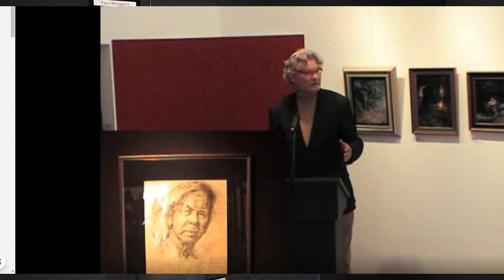Galerie Pictura, een kwart eeuw spraakmakend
Zondag 14 november zouden we een feestelijke opening hebben van de expositie 25 jaar Galerie Pictura, deze zou door Sef Derkx, oud stafmedewerker van het Limburgs-museum geopend worden. Helaas Corona gooide roet in het eten. Maar we moeten verder want ook zonder feestelijke opening bestaan we 25 jaar en hebben we een prachtige expositie.
De tekst van Jos Groninger vind ik te mooi om niet te vermelden, hij schreef:
“Ook in kleine perken bloeien de mooiste planten. Het Noord-Limburgse Aijen is een klein bemeten oord, met onverwachte pareltjes. Galerie Pictura is er een van. In het Aijense kunsthuis met landelijke allure staan Roel en Brita van der Veen stil bij het 25-jarig bestaan van de Galerie.
15 november was het exact een 25 jaar geleden dat wijlen oud-burgemeester Klaverdijk van de gemeente Bergen de Galerie opende”.
En dat brengt ons bij het heden: 14 November 2021,  25 jaar Galerie Pictura. Met prachtige kunstwerken van de kunstenaars: Hermien Buytendijk, Janneke Bruines, Liseth Visser, Mark van Crombrugge, Paul Wieggers, Romee Kanis, Gerard Huysman en Brita Seifert.
“Zij zijn meesters in compositie, vakmanschap en stofuitdrukking en weten de stijl van Galerie Pictura exact tot uiting te brengen”.
Liseth Visser deed in 2013 mee aan Sterren op het doek” en mocht Irene Moors portretteren.
Bij ons ziet u van haar, recent geschilderde portretten in prachtige warme tinten.
Als ik haar schilderijen zie denk ik gelijk  “Liseth Visser”. Zoals zij is, zo zijn haar schilderijen.
Gerard Huysman schildert meestal stadsgezichten waar het licht van de winter en de warme zomeravonden een belangrijke rol spelen. Hij exposeert vaak bij gerenommeerde galeries in Amsterdam en Utrecht, vandaar twee schilderijen van Utrechtse grachten.
Mark van Crombrugge is een echte hyperrealistische schilder. Toen ik hem tegenkwam en zijn werk zag, vroeg ik hem waar hij al die tijd geweest was, want hij exposeerde nergens.
Hij zei: “ik schilder, vernis ze, zet er een lijst eromheen, pak ze in en zet op zolder”.
Hij had geen zin om met zijn schilderijen bij galeries langs te gaan en aan te bieden.
Wij zijn blij zijn schilderijen hier te mogen exposeren.
Paul Wieggers is qua schilderstijl een echte romanticus, hij schildert naar zijn grote voorbeeld Barend Cornelis Koekoek, de meest bekende van de Koekoekfamilie. Zijn werken worden elk jaar door Collectie Harms uit Rolde gepresenteerd op de PAN in Amsterdam die nu net weer geopend is. Paul Wieggers was daar zelfs een jaar best verkopende kunstenaar.
Dan komen we bij de briljante tekeningen van Brita Seifert. Haar techniek, haar potloodvaardigheid is fabelachtig, haar stofuitdrukking zo mooi en zo zacht. Daar kun je alleen met open mond naar kijken. Ze geeft nu hier in de galerie onder de naam “Teken en schilderacademie Brita Seifert” cursussen aan 24 cursisten per week en er zijn er die elke week een uur moeten rijden om deze te volgen. En dan heeft ook nog een wachtlijst.
De beeldhouwster Romee Kanis boetseert op een krachtige wijze haar beelden. Men vraagt wel eens aan haar: “en wat is je mooiste beeld”. En dan zegt zij:  mijn laatste! En elke keer is er een laatste. Zij denkt dan …..elk beeld is de mooiste en zij is nooit tevreden. Romee streeft naar het vastleggen en vasthouden van beweging, wat voor haar het leven is. Alles wat ik waarneem geschiedt in beweging. August Rodin zei ooit….
“beweging is de ziel van alle dingen en drukt het leven uit wat hen verwarmt”.
Dus zij gaat het nog druk krijgen want er is nog veel te doen.
Werken met klei heeft het leven van Hermien Buytendijk verrijkt. Zij heeft daardoor bijzondere mensen ontmoet en er warme vriendschappen aan overgehouden, mensen van allerlei pluimage.
De hele omgeving riep ook vaak op tot een zekere spot die gedrenkt was in een deken van onbevangen dromerigheid. De beelden van processies door de straten van het Limburgse heuvelland en het schilderachtige carnaval met clowneske eenling-figuren waren prachtig en
een voedingsbodem voor haar fantasie.
Janneke Bruines maakt speelse vrouwfiguren in klei. Spannend, kleurig en een beetje sexy maar zeker ook met een diepere betekenis. Ze zijn uitdagend en zelfverzekerd maar vermijden oogcontact. Ze zijn er om bekeken te worden; vanuit zichzelf geven ze niets prijs dan hun kleurige uiterlijk. Vrouwen vormen vanaf het begin een belangrijk thema in het werk van Janneke Bruines.
Ze tekent naar model en houdt van de prachtige lijnen die ze ziet bij haar modellen.
Ze vangt ze in klei. De houding aangepast aan het verhaal dat ze wil vertellen.
U hoort het, een fantastische selectie kunstenaars met een brede ervaring.
Maar we zijn nog het hele jaar jarig en misschien komt er nog een moment waarop we het alsnog kunnen vieren. Nu zijn we nog steeds op dinsdag t/m zaterdag tussen twee en vijf uur open en
natuurlijk altijd op afspraak en met QR code.
Voel u ondanks de beperkingen welkom in onze Galerie. Tot ziens